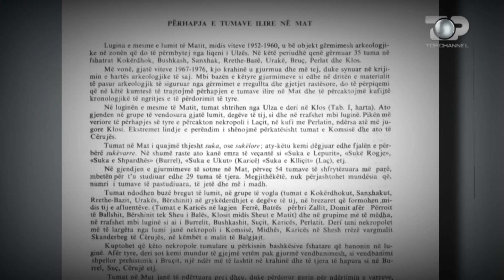Zbulimi i jashtëzakonshëm që ju fsheh shqiptarëve - Gjurmë Shqiptare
Cili ishte zbulimi i madh që ju fsheh shqiptarëve për rreth 50 vjet? Përse u mbulua dhe cila është rëndësia dhe misteri që mbart?